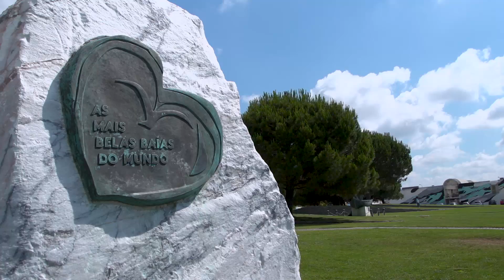Setúbal - Prólogo | Há Volta 2018 | RTP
Setúbal recebe o prólogo da 80ª Volta a Portugal.
Repórter: Inês Carranca